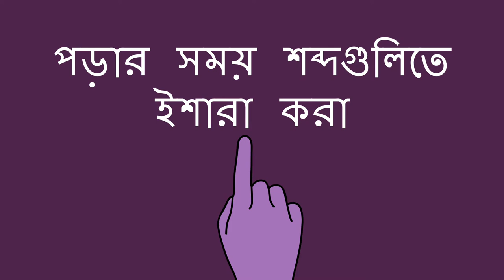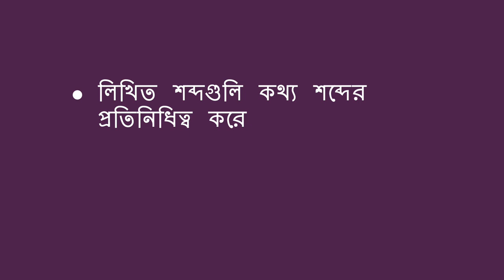পড়ার সময় শব্দগুলিতে ইশারা করা - Pointing at Words While Reading (Bengali)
আপনি কোনও বই বা পোস্টার পড়ার সময় শব্দের দিকে ইশারা করে কোনও শিশুকে প্রাক-পড়া দক্ষতা শিখতে সহায়তা করতে পারেন। এটি শিশুকে বুঝতে সাহায্য করে যে লিখিত শব্দগুলি কথ্য শব্দগুলির প্রতিনিধিত্ব করে এবং আমরা বাম থেকে ডানে পড়ি।

Bengali translation and narration by Seema Gangakhedkar.

You can help a child learn pre-reading skills by pointing at words while you read a book or a poster. This helps the child understand that written words represent spoken words, and that we read from left to right.